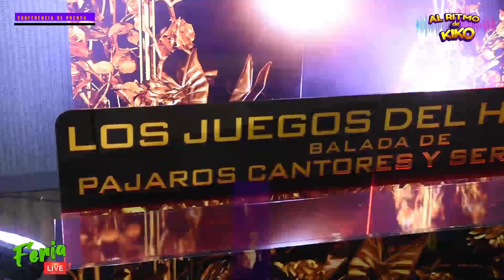road show multicine 2023 - 2024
CONFERENCIA DE PRENSA
BF DISTRIBUTION
ADELANTOS EXCLUSIVOS